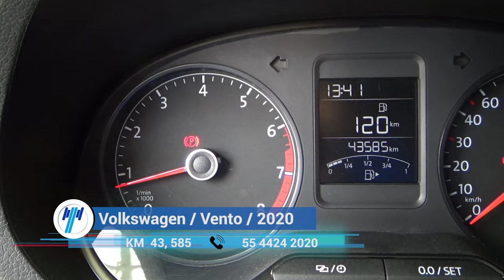Volkswagen / Vento / 2020 - 8337